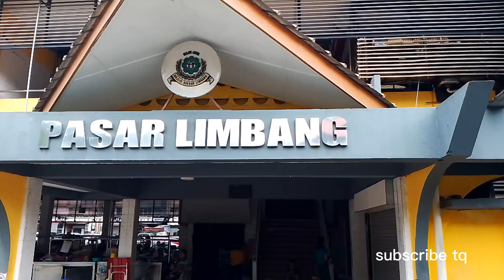Ikan baung kuning masak cara kampung ikan sungai